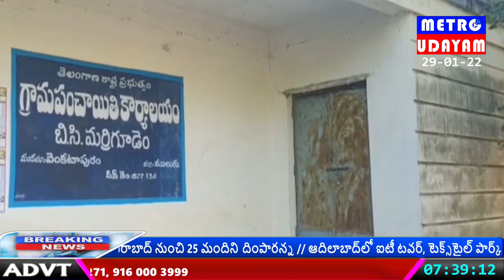ములుగు జిల్లా వెంకటాపురం మండలం బీసీ మరిగుడెం మంచినీటి కోసం మహిళల రాస్తారోకో.